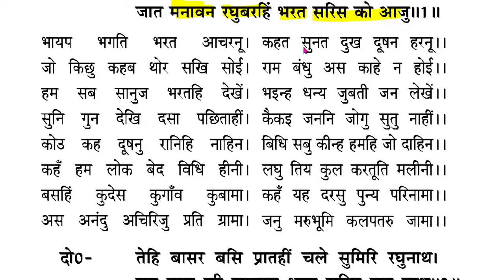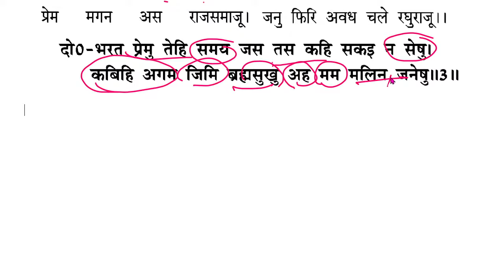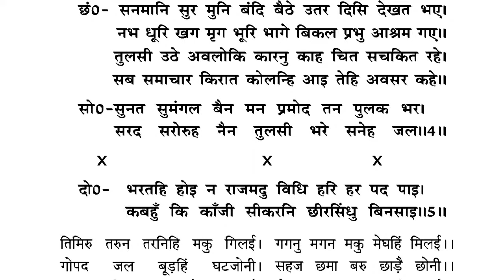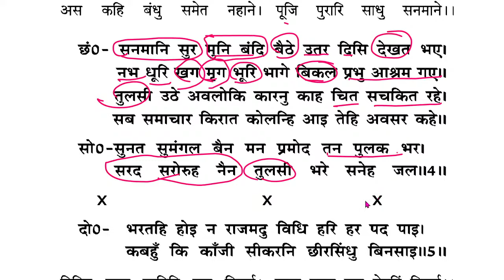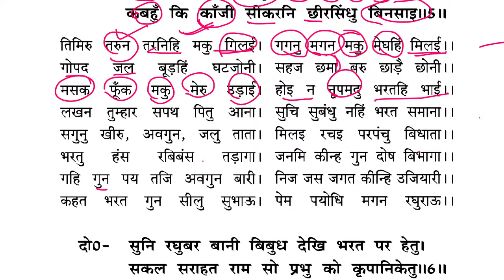Bharat Mahima भरत महिमा|vyakhya|up board Class 11th तुलसीदास Part 1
Chandrapeed kathaa kadambari
banbhatta ke dwara rachit chandrapid katha ka hindi anuvaad with meaning
चंद्रापीड कथा का हिंदी अनुवाद
Half yearly paper download 👇👇👇
old paper 2021 previous year paper 2021
up board model paper 2022
up board solve paper 2021
up board previous year solutions
up board sanskrut model paper 2022
18 September solve paper 2021
Class 10 Hindi model paper 2022
हिंदी मॉडल पेपर 2022
UP Board Exam 2022 | Exam Pattern Changed | Full Details
• इस वीडियो की PDF पाने के लिए नीचे दी गई लिंक पर क्लिक कीजिए
 👉Class 10th Model Paper&Solve Paper Download👇👇👇

class 10th english grammar up board

Download Free Book Of Hindi Class 9th,10th,11th, 12th।

🔴सभी कक्षा की प्लेलिस्ट🔴

🔷 Class 9th Hindi|कक्षा 9 हिंदी 2022| Daily Live Class|Hindi gadya ka vikas हिंदी गद्य का विकास/संस्कृत class 9th कबीर की साखी meera

👉कक्षा 11 साहित्यिक हिंदी 2022
👉कक्षा 11 सामान्य हिंदी 2022
👉कक्षा 12 साहित्यिक हिंदी 2022
👉कक्षा 12 सामान्य हिंदी 2022